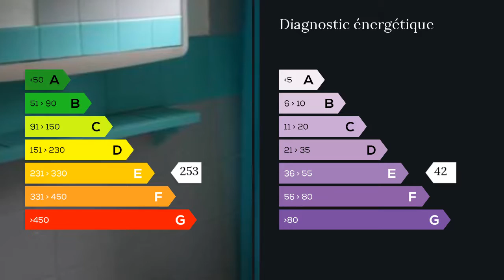A vendre - Maison/villa - Pontivy (56300) - 3 pièces - 50m²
Exclusivité/Proche du centre terrain constructible + maison type 3 comprenant séjour cuisine deux chambres et une salle d'eau, sur un sous sol total. Possibilité de projet d'extension.QUARTIER DU SUPER U.frais d'agence à la charge du vendeur.Pour plus de renseignements n'hésitez pas à me contacter M. Jérome BEUZET 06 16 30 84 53 / 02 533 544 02 poste 9514 Agent commercial indépendant du réseau national clairimmo Maxihome N° RSAC : 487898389 FCI - Ville du greffe